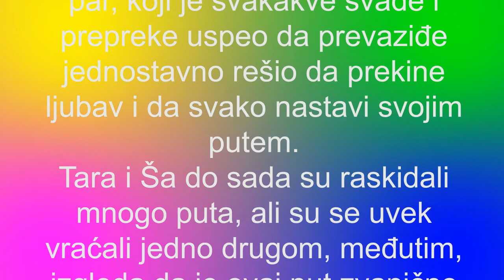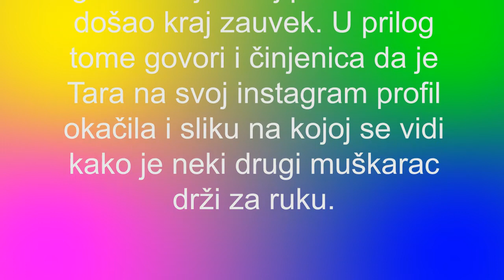TARA SIMOV IMA NOVOG DECKA